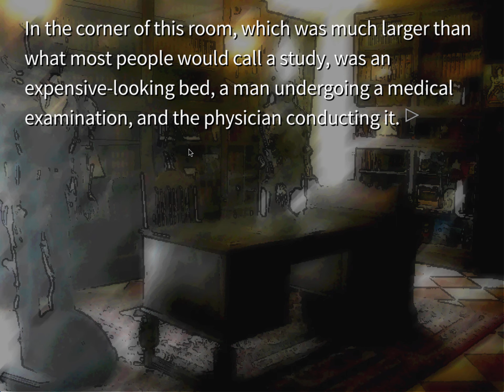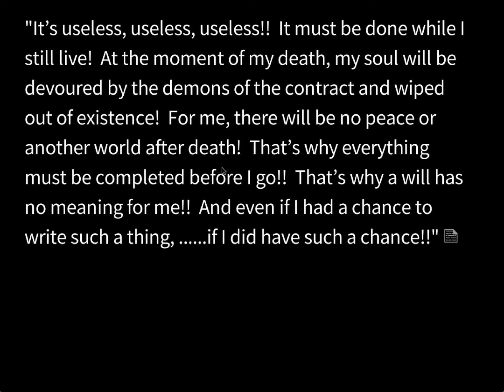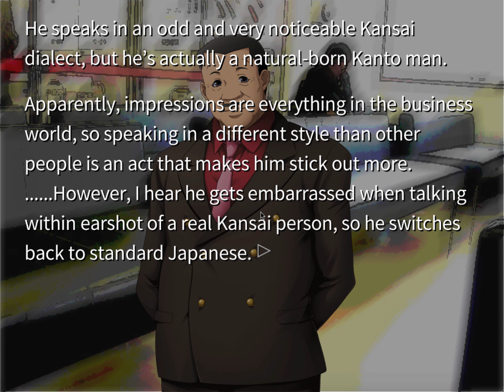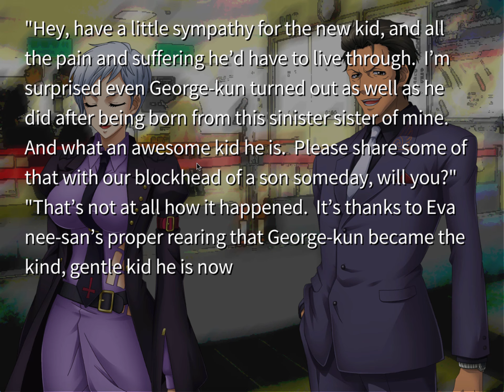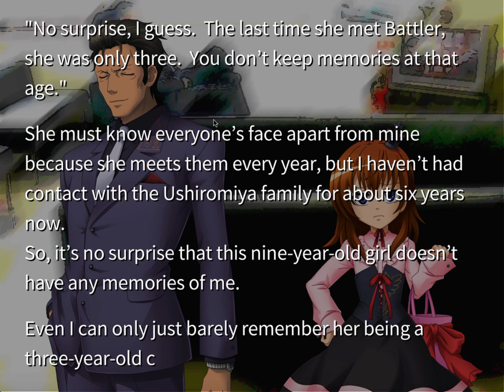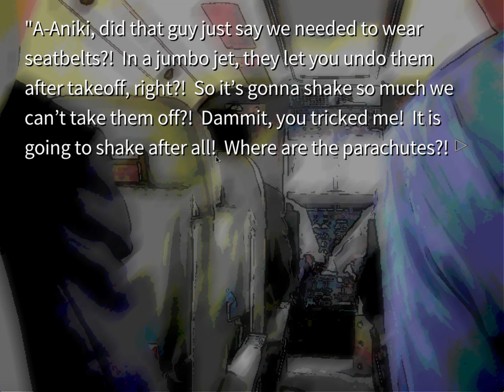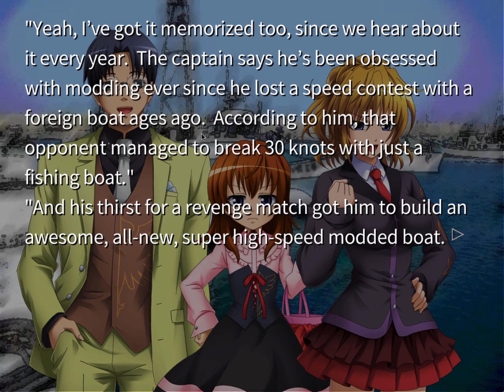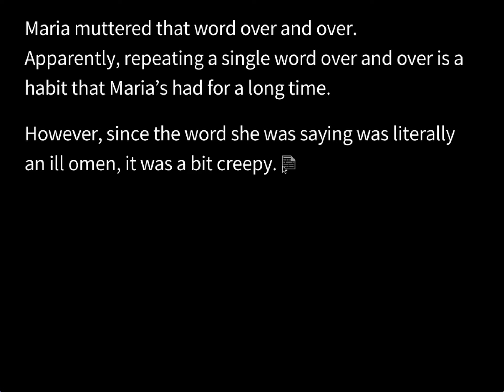Umineko Ch1 Part 1 (No Commentary)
Part 1 of Umineko Ch1